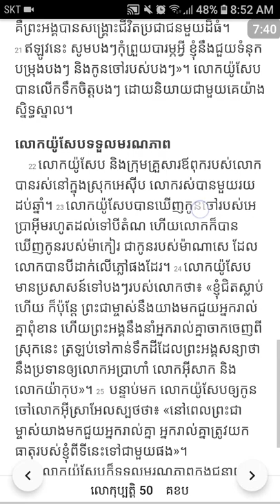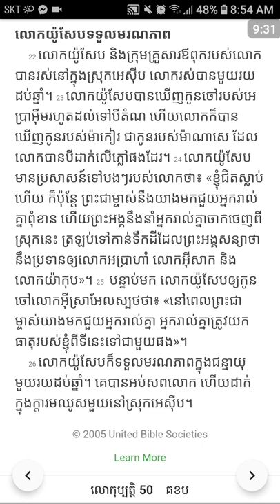លោកុប្បត្តិ 50 :1- 26